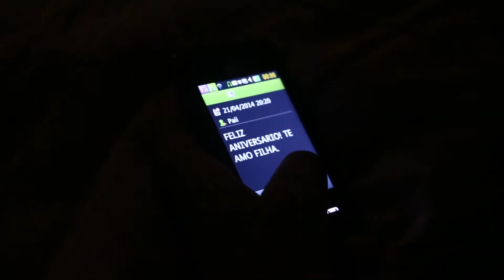Vídeo Clip Evelyn Caroline 28.06.2014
Curta a nossa página, e fique por dentro das novidades, obrigado.